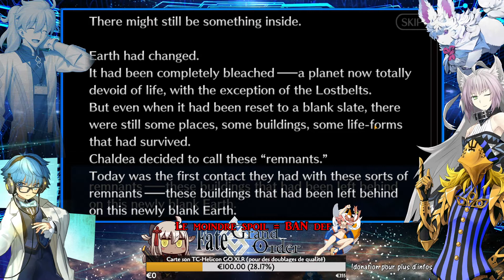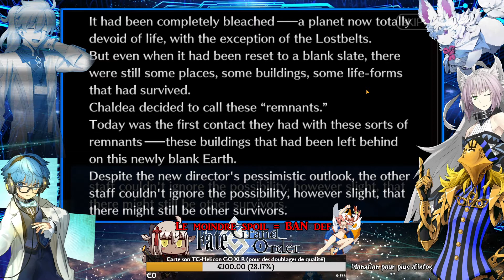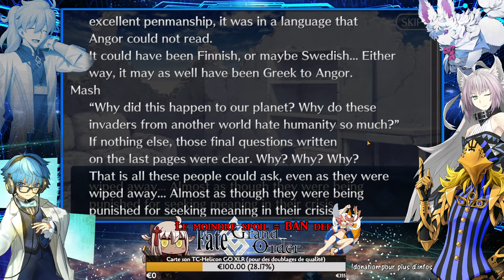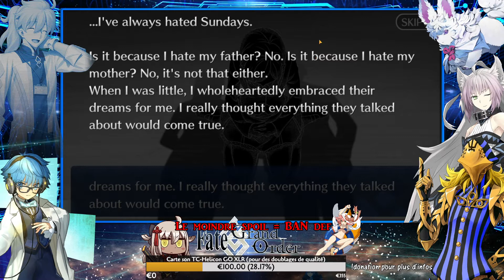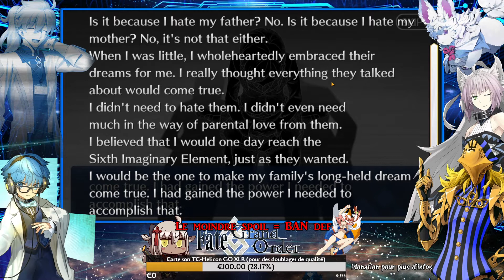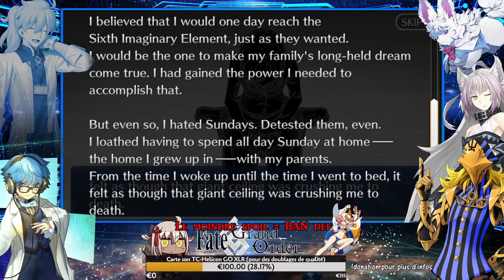[FR/DUB] Fate/Grand Order - Cosmos in the Lostbelt 2 #020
Rejoignez le Discord pour être tenu au courant des lives et discuter avec la communauté

Vous pouvez aussi me suivre sur Twitter où je parle de plein de trucs